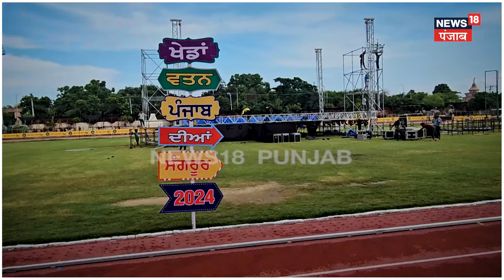Sangrur News | 'ਖੇਡਾਂ ਵਤਨ ਪੰਜਾਬ ਦੀਆਂ' ਦੇ ਆਗਾਜ਼ ਤੋਂ ਪਹਿਲਾਂ ਵੇਖੋ ਤਿਆਰੀਆਂ | Khedan Watan Punjab Diyan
Sangrur News | 'ਖੇਡਾਂ ਵਤਨ ਪੰਜਾਬ' ਦੀਆਂ ਦੇ ਆਗਾਜ਼ ਤੋਂ ਪਹਿਲਾਂ ਵੇਖੋ ਤਿਆਰੀਆਂ | Punjab News | N18V